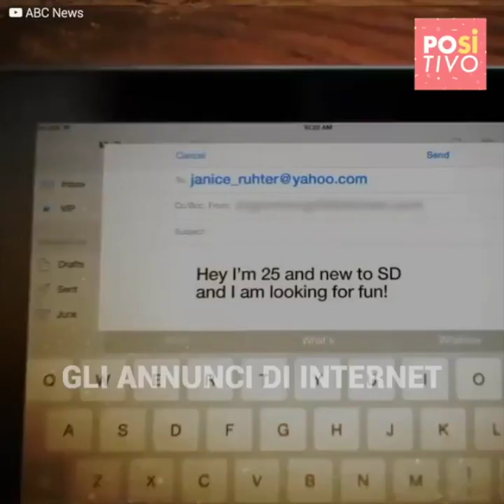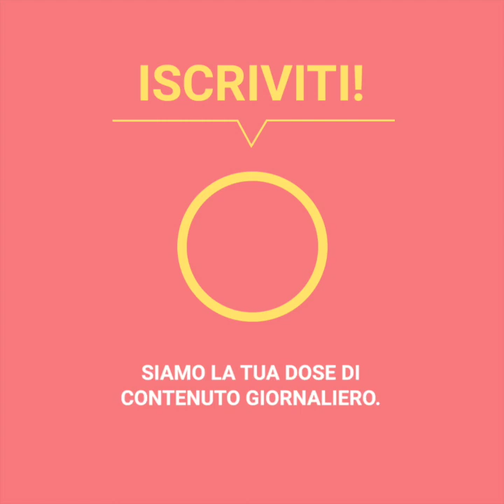Donna tormenta una coppia per aver “rubato” la casa dei suoi sogni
Kathy Rowe è rimasta devastate dopo aver perso la casa che voleva comprare. I nuovi inquilini della proprietà erano una giovane coppia sposata con un bambino in arrivo, ma questo non è stato un impedimento perché la gelosa donna si dedicasse giorno e notte a rendere loro la vita impossibile. Comunque, le sue carognate sono arrivate ad un nuovo livello di pazzia e ora… la famiglia intera ne soffriva le conseguenze.